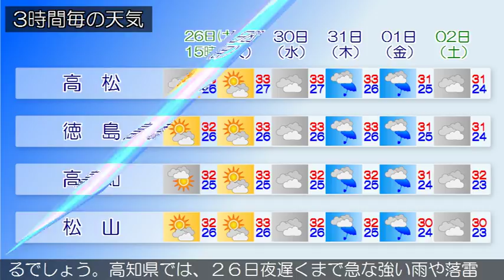2017/08/26 四国地方の天気予報 昼